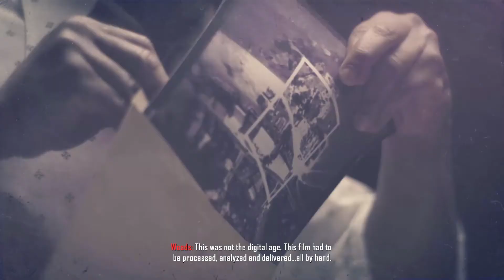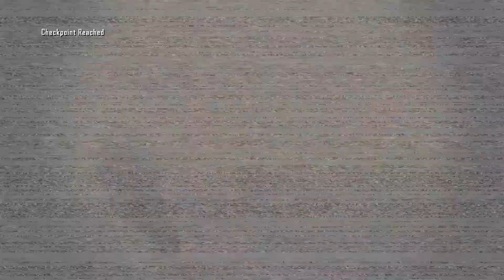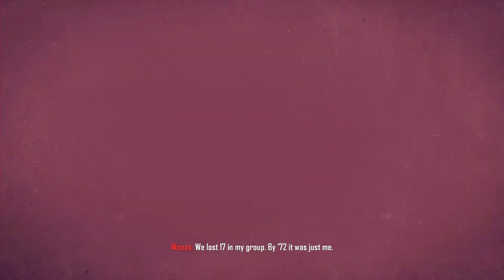Call of Duty Black Ops 2. Part 1. Pyrrhic Victory.